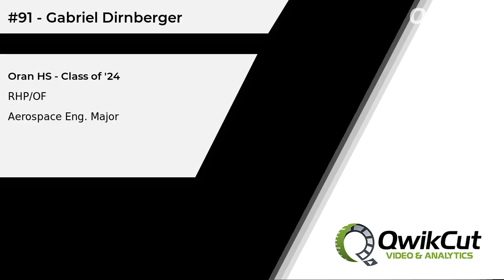#91 - Gabriel Dirnberger - RHP/OF - Class of '24 - Oran HS (MO) - Aerospace Engineering Major